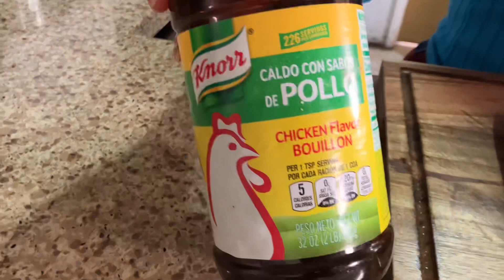Costillas de puerco en salsa de queso filadelfia#receta